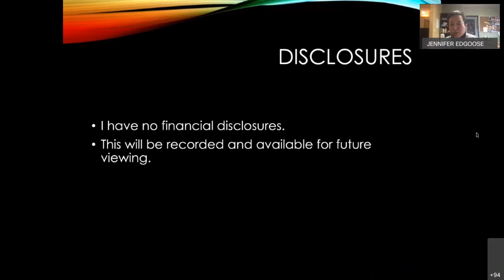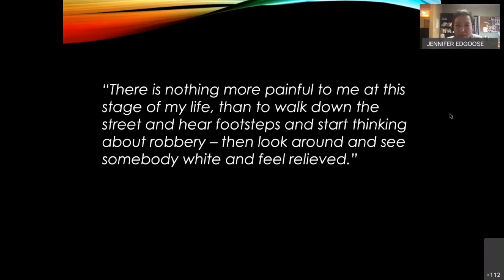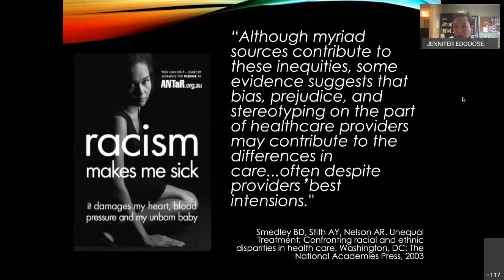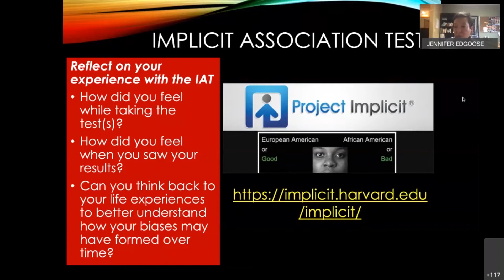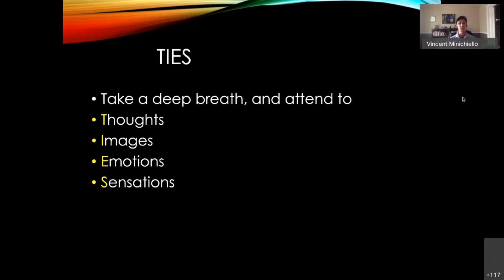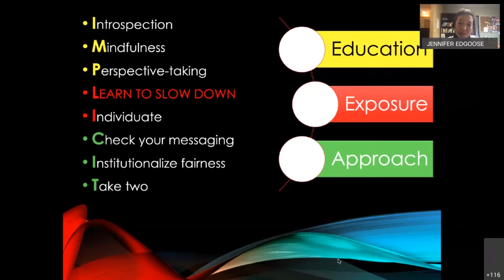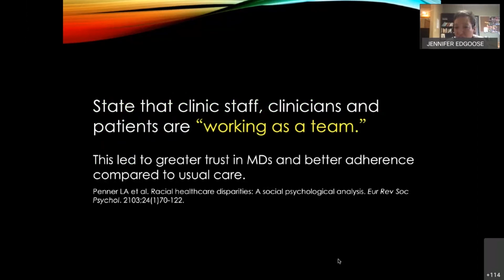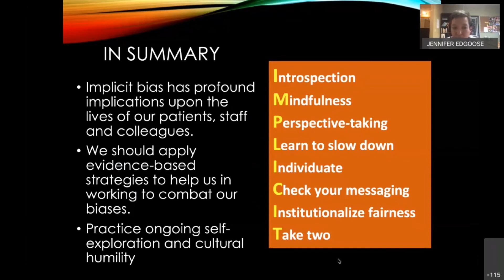"Mitigating Implicit Bias" - Jennifer Edgoose, Adrienne Hampton, Vinny Minichiello